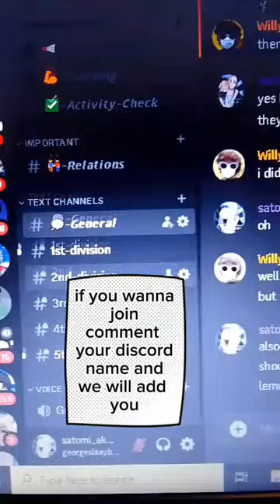new gang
hello everyone i am a small youtuber  my name is george i wanna make children smile with my videos even adults maybe i dont care if i be famous i just want to make people smile ty for watching the video